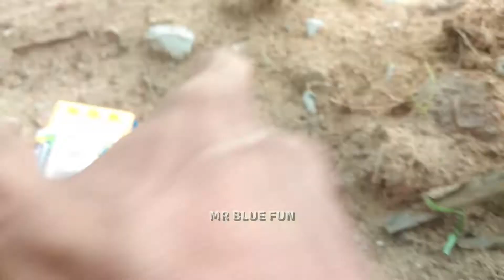Mencari Mobil Truk_Mobil Box_Mobil Excavator_Mobil Minyak_Mobil Kontiner_Yang Tertimbun Pasir Kotor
Assalamualaikum sahabat seiman dan setanah air ku...

Jangan lupa dukung dan sport channel ini.